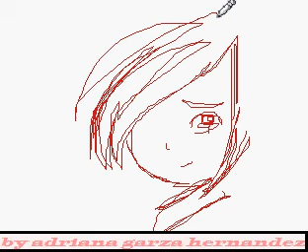draw 1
arte original by adriana garza hernandez